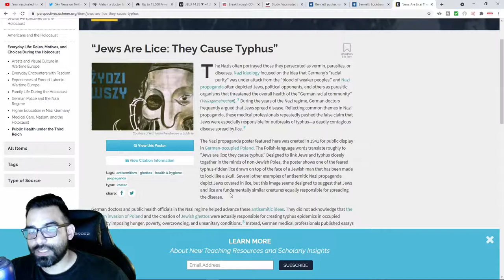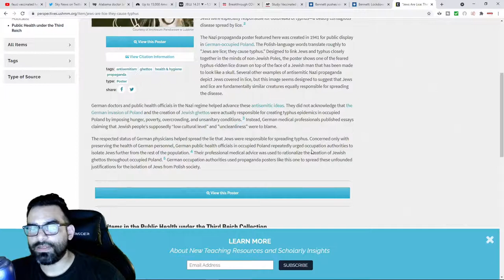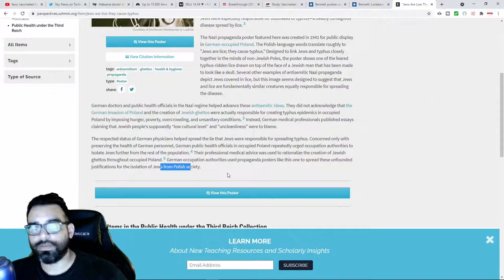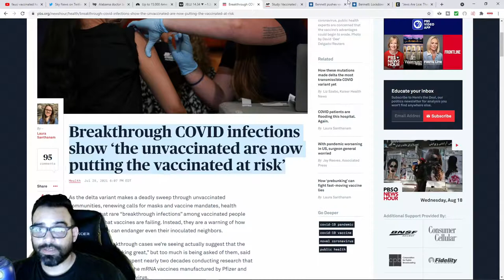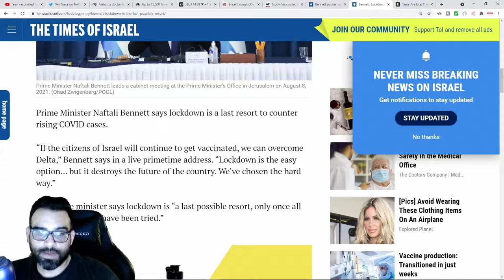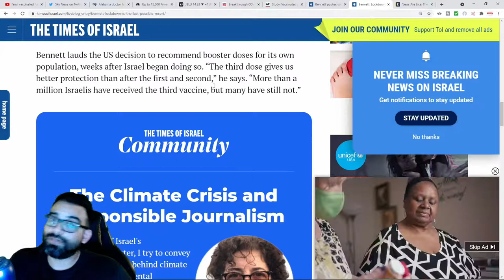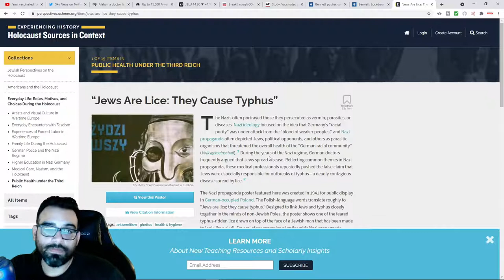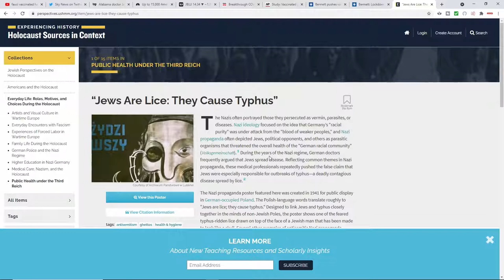Learning From History A Review Of What Passed For "Science" In Nazi Germany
Learning From History A Review Of "Trust The Science" In Nazi Germany in connection with our time and how we can learn from the mistakes of the people who came before us when it comes to health crisis.